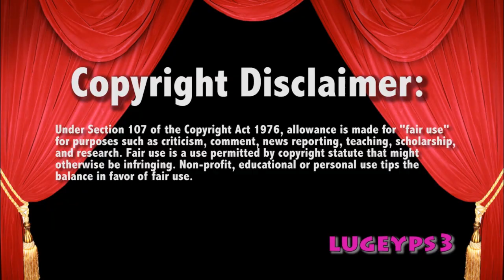WWE Smackdown 6/26/18 Rusev vs Xavier Woods